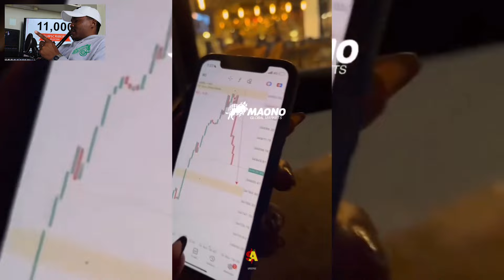The Best Of Miishann Kay - Lifestyle Motivation 💰💯 South African Forex Traders Lifestyle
SIGN UP WITH ONE OF THE BEST PROP FIRMS AND PURCHASE YOUR CHALLANGE